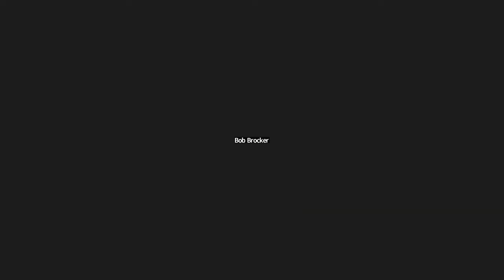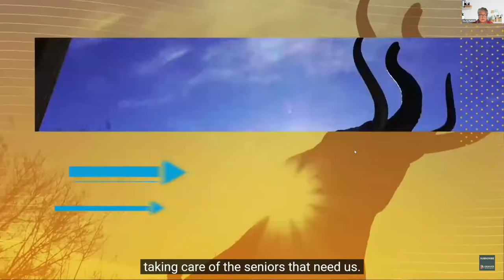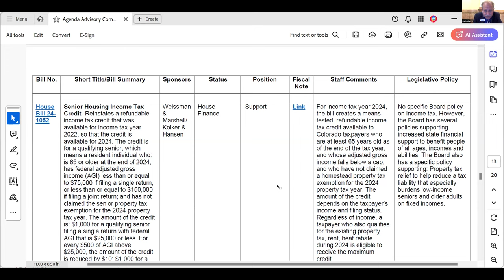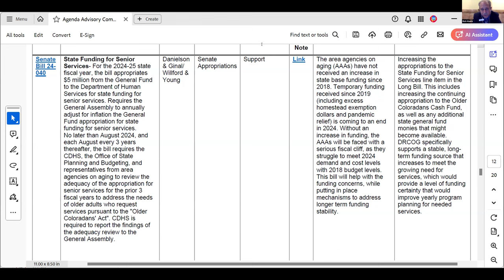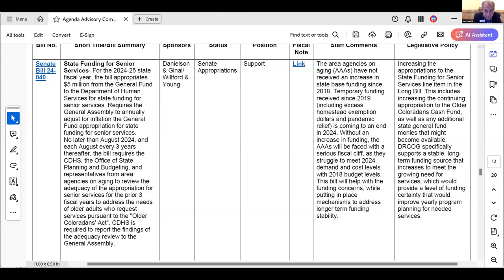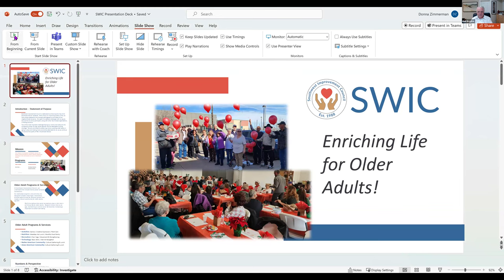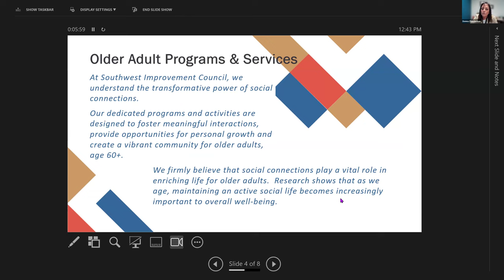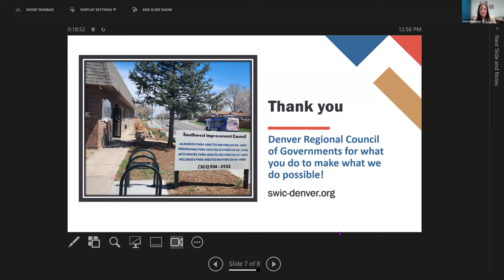Advisory Committee on Aging Mar. 22, 2024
The complete audio and video recording of the Advisory Committee on Aging Mar. 22, 2024 meeting.